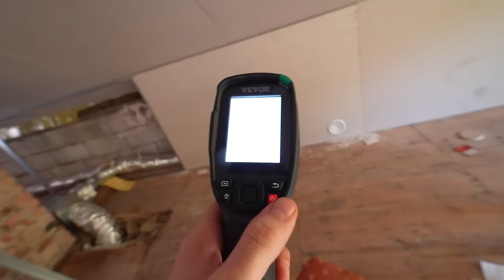DZIADEK SIĘ ZAŁAMIE, REMONT 120 METROWEGO DOMU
Zagraj w HERO WARS za DARMO✅ i zdobądź super skrzynię z tajemniczym bohaterem! 🔥Dostępne tylko przez następne 30 dni!